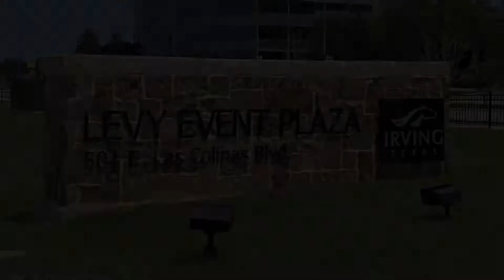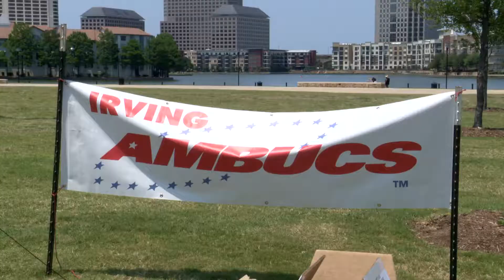AMBUCS Bass Tournament 2022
The Irving Chapter of AMBUCS has over a half-century of service to the community.  Funds raised at their annual Bass Tournament support the purchase of Amtrykes, therapeutic tricycles for children with mobility challenges.   So the Irving AMBUCS raise both funds and FUN, as you’ll see in this story.  For more information on About Town and Irving Community Television Network,